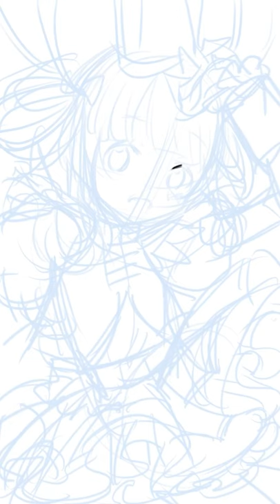【GtC塗りメイキング】遊月とい 【Illustration Making】GtC painting